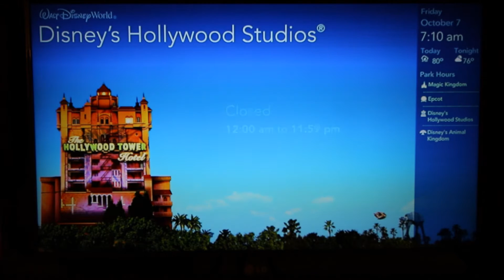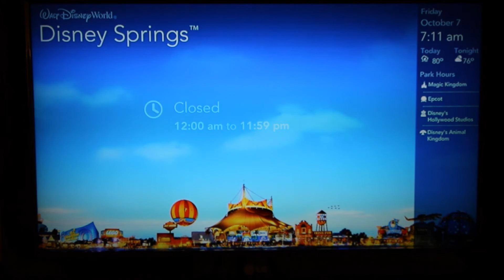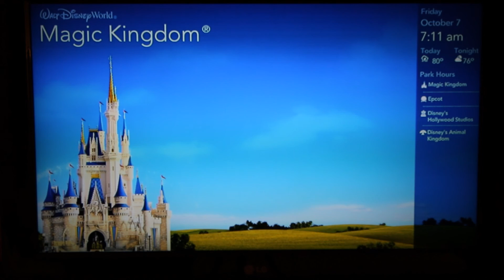Disney World CLOSED! - Seen on October 7, 2016 on resort TV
I was at Walt Disney World on October 7, 2016 to witness the 4th time in history that Walt Disney World Closed

If you have a question that you would like me to answer please leave it in the comments.